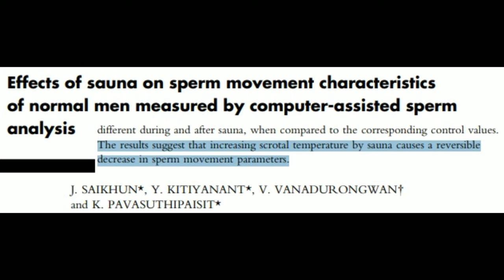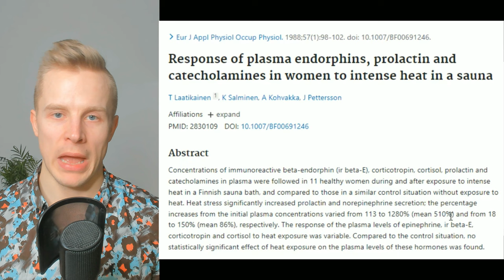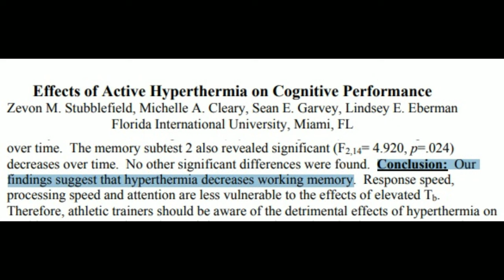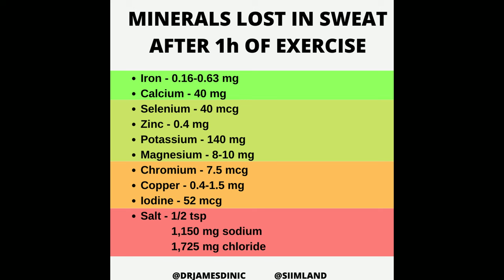Watch This Before Taking the Sauna - Side Effects to Be Aware Of